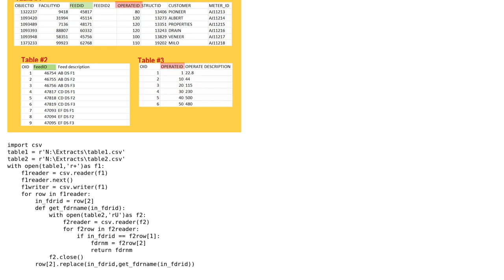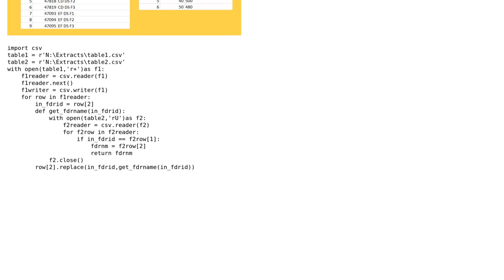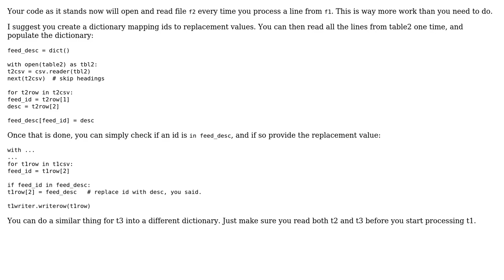Python script to update an existing column values in a csv from another two tables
With thanks & praise to God, and with thanks to the many people who have made this project possible! | Content (except music & images) licensed under CC BY-SA | Music | Images & others | With thanks to user user157778 user Jamal user aghast and the Stack Exchange Network Trademarks are property of their respective owners. You are responsible for your own actions.